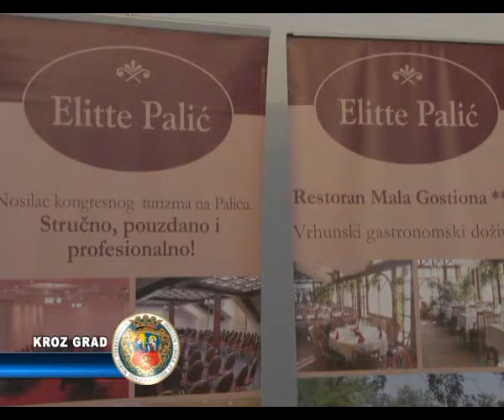Elitte Palić obeležava 20 godina postojanja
Na današnjoj konferenciji za medije, preduzeće Elit Palić najavilo je događaje kojima će obeležitii dvadesetogodišnjicu postojanja i rada.

Ovom prilikom predstavnici Elitta, osvrnuli su se na proteklih 20 godina, predstavili  ambijent i uslove pod kojima i kada je osnovana firma davne 1994. godine. Napravljen je presek finansijskih tokova i priliva investicija tokom niza godina postojanja od strane Atile Dunđerskog,  dok je Dragutin Miljković  istakao  važne datume za ovu firmu i podelio utiske onih koji su je  dve deceniuje gledali kako raste i zauzima svoju poziciju u turističkoj ponudi Palića. Miljković zaključuje utiskom da je za opstanak i dalji razvoj Elitta uslov Master plan I novi sadržaji Palića.Predstavljen je i novi indentitet Elitta, jubilarni logo firme, koji je rad likovne umetnice Ljiljane Krtinić.

Uz nastup Zvonka Bogdana i zvuke najboljih  vojvođanskih tamburaša na Gala večeri, koja se održava u sredu 30. aprila u Maloj gostioni biće obeležen jubilej ove firme. Tim povodom upriličen je i jubilarni nedeljni porodični ručak, po principu standardnog švedskog stola. Elitte je prvi uveo ovaj standard koji obuhvata oko 80- tak jela, a na meniju 27. aprila  naći će se i dodatnih 20 jela uglavnom sa roštilja.